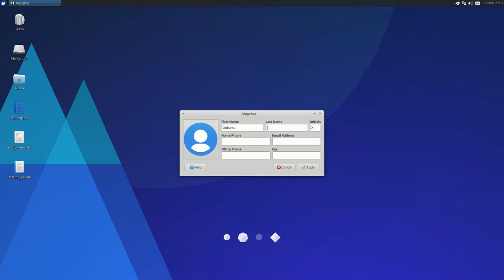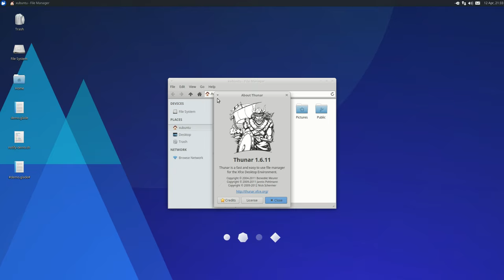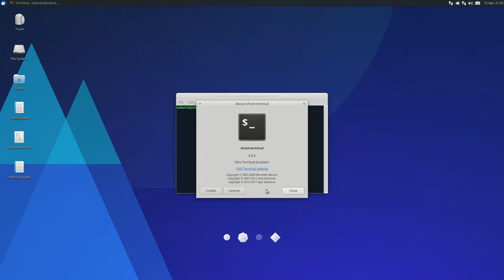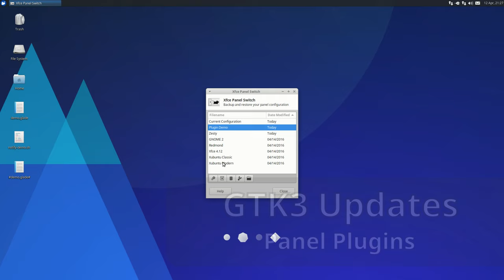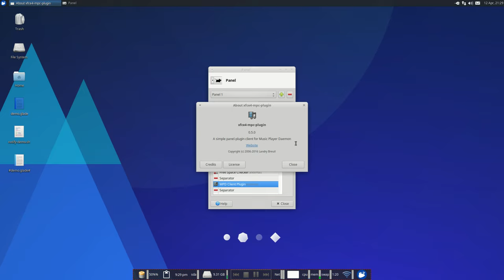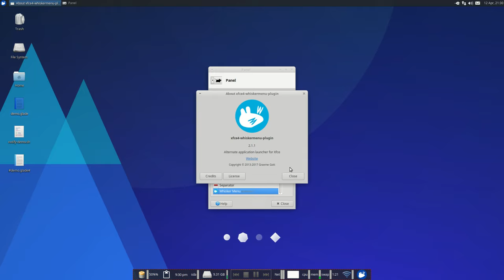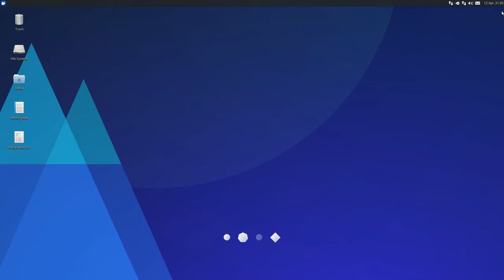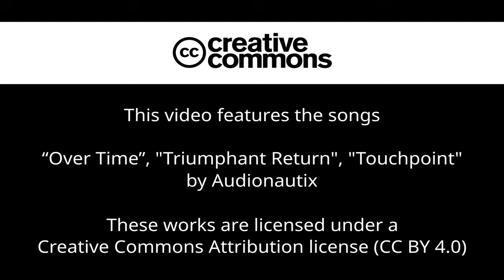Xubuntu 17.04 "Zesty Zapus" Overview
Xubuntu 17.04 was released on April 13, 2017. Several components have been ported to GTK+ 3, numerous bugs have been fixed, and the latest versions of Firefox, Thunderbird, and LibreOffice are included.

One application I left off is the new SGT Puzzles Collection. You can find out more about this application

*Soundtrack*
00:10 Over Time
05:09 Triumphant Return
09:55 Touchpoint

*TOC*
00:10 *Application Updates*
00:17 Mugshot
00:45 Parole
01:48 Thunar
02:24 Xfce Task Manager
03:11 *GTK+ 3 Updates (Xfce Core)*
03:17 Exo
03:44 libxfce4ui and Glade
04:18 Xfce Application Finder
04:39 Xfce Terminal
04:58 Xfce Notification Daemon
06:20 *GTK+ 3 Updates (Xfce Panel Plugins)*
10:12 *LibreOffice (Muffin UI demo)*